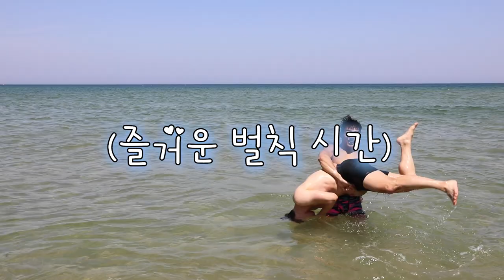비치 레슬링 제 2편 팀전 ! 강한 남자들의 화려하고 멋있는 기술들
위치 데드포인트 강남 강남구청역 도보 5분거리